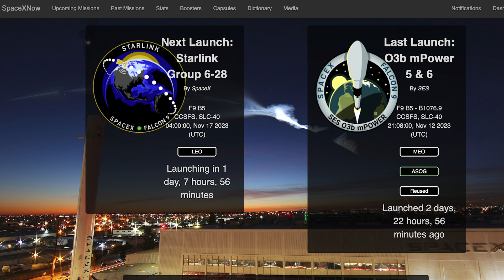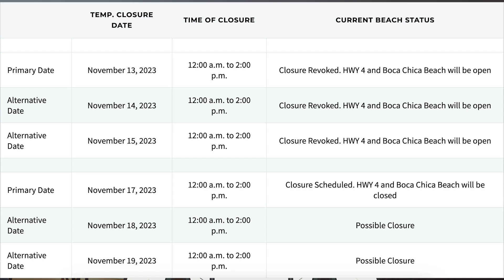SpaceX Starship Updates! Starship Launch License Approval Expected Imminently! TheSpaceXShow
Welcome to the latest SpaceX Starship updates video from TheSpaceXFans. We don’t have a lot of updates for this video but have some launch related SpaceX news. However, whilst there’s not much to show in Boca Chica, there is some exciting news related to the Starship launch license. Based on all the evidence, there is Starship launch license approval expected imminently! Sit back and enjoy!

Sources / Accreditations:
SpaceX. Liftoff! X. SpaceX. November 12, 2023.

SpaceX. Falcon 9’s first stage has landed on the A Shortfall of Gravitas droneship. X. SpaceX. November 12, 2023.